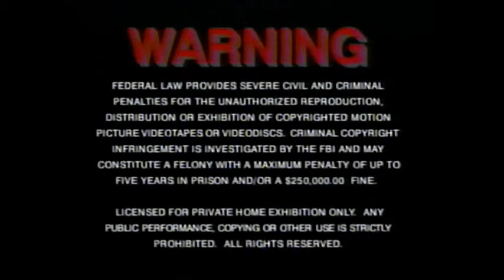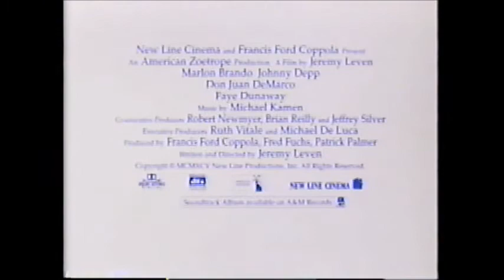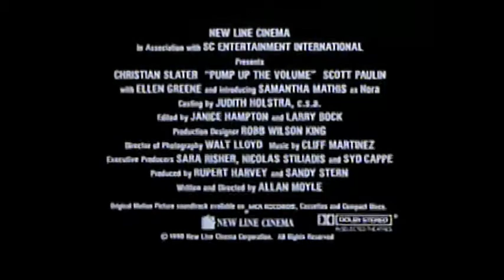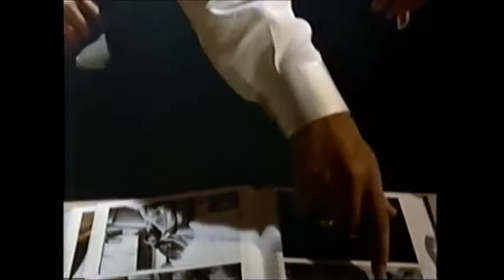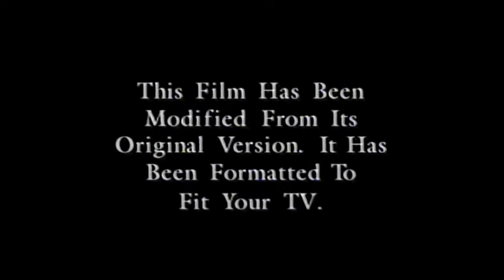Opening to Bed of Roses (1996) VHS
Here is the opening of Bed of Roses VHS:

1. New Line Home Video (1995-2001) (Turner byline) (still variant) logo
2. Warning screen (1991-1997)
3. Now Available from New Line Home Video bumper
4. Don Juan DeMarco (1995) trailer
5. Pump Up the Volume (1990) trailer
6. Three of Hearts (1993) trailer
7. Where Angels Fear to Tread (1991) trailer
8. Feature Presentation bumper
9. New Line Home Video (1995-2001) (Turner byline) logo
10. New Line Cinema (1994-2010) logo

NOTE:
This is the re-print 1996 VHS slipcover from New Line Home Video.
This is rare VHS.

CREDITS:
Don LaFontaine - Announcer (uncredited)
Beau Weaver - Announcer (uncredited)